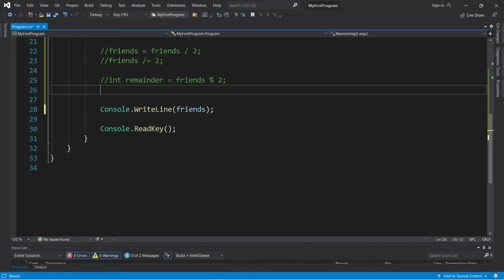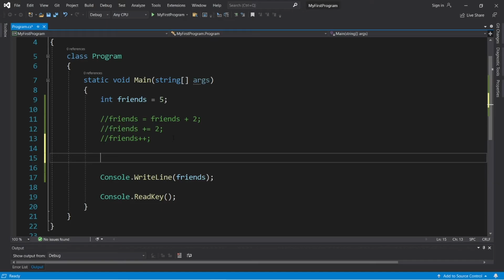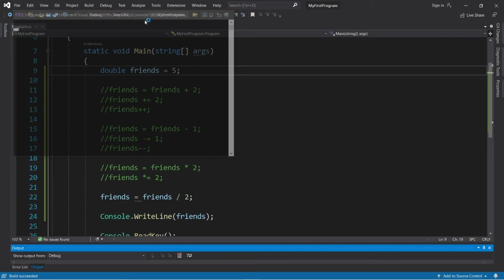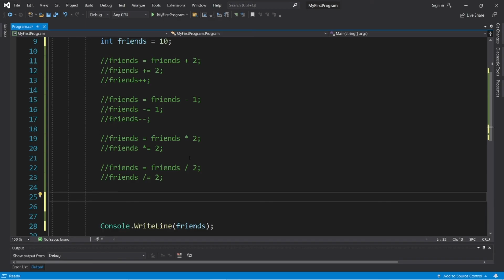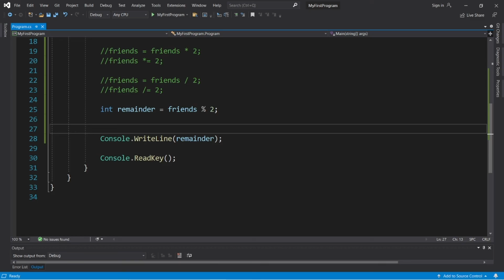C# arithmetic operators 🧮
C# arithmetic operators tutorials example explained

using System;

namespace MyFirstProgram
    class Program
        static void Main(string[] args)
            int friends = 5;

            friends = friends + 1;
            //friends += 1;
            //friends++;

            //friends = friends - 1;
            //friends -= 1;
            //friends--;

            //friends = friends * 2;
            //friends *= 2;

            //friends = friends / 2;
            //friends /= 2;

            //int remainder = friends % 2;
            //Console.WriteLine(remainder);

            Console.WriteLine(friends);